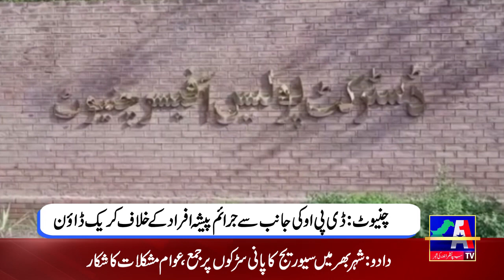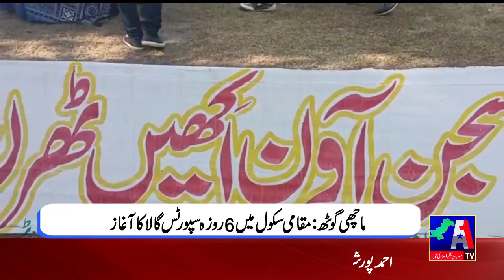Regional News Bulletin || A1 tv || 18 December 2022